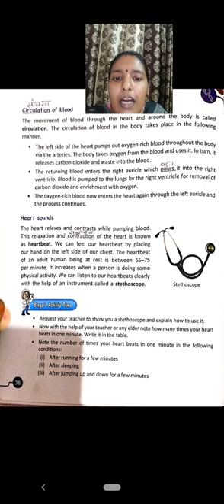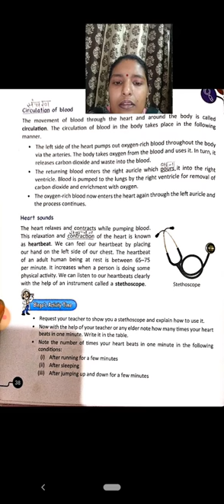Class - 5th (Science) (29/05/2021)